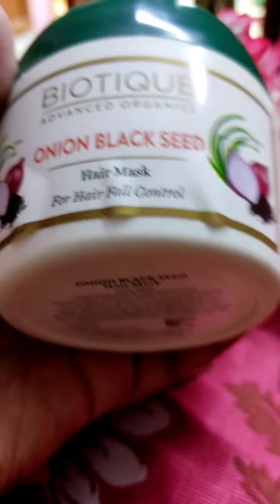BIOTIQUE ONION BLACK SEED hair mask for hairfall control review nd demo//Papia//ANTI HAIRFALL//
Hay evey one,

 I hope you all doing good nd safe at your place.

During Summers our hair needs some extra care nd I love to pamper my hair & what's better than having an Ayurvedic hair pack. That's exactly Biotique onion black seed hair mask delivers.

It's 100% vegan, presevetive free, dermatologist tested nd no animal testing.
I hope like this videvideos and found it helpful.